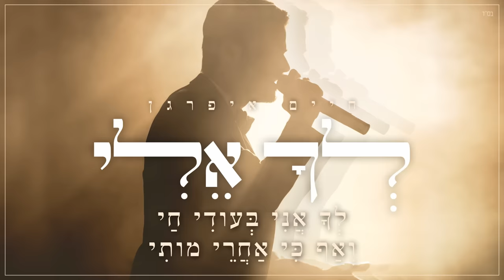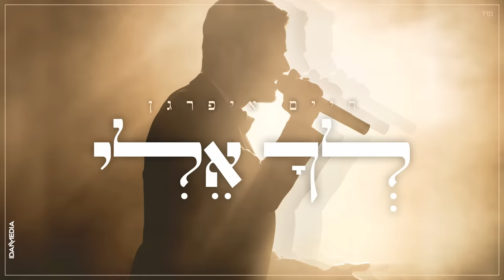חיים איפרגן - לך אלי(Prod. By IDAN)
בס"ד.
רדינג 3 ת"א 26/11 לכרטיסים / או 9066*

מילים : ר' אברהם אבן עזרא
לחן : יאיר גדסי
עיבוד והפקה מוסיקלית : עידן רחמים

לְךָ אֵלִי תְּשׁוּקָתִי. בְּךָ חֶשְׁקִי וְאַהֲבָתִי.
לְךָ לִבִּי וְכִלְיותַי. לְךָ רוּחִי וְנִשְׁמָתִי.

לְךָ אֶזְעַק בְּךָ אֶדְבַּק. עֲדֵי שׁוּבִי לְאַדְמָתִי.
לְךָ אֲנִי בְּעודִי חַי. וְאַף כִּי אַחֲרֵי מותִי.

קלידים, תכנותים, הקלטה מיקס ומאסטר : עידן רחמים
כינור : נאור רחמים
עיצוב גרפי וקליפ מילים : עידן מדיה
אסטרטגיה ורשתות חברתיות: עידן מדיה
הפצה דיגטלית : הפי"ל
הפקה : חיים איפרגן הפקות
ניהול אישי איציק קדם : 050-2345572